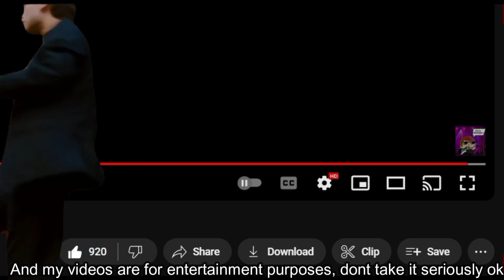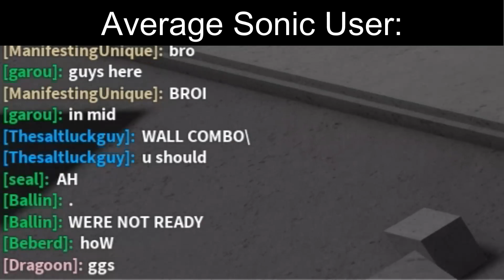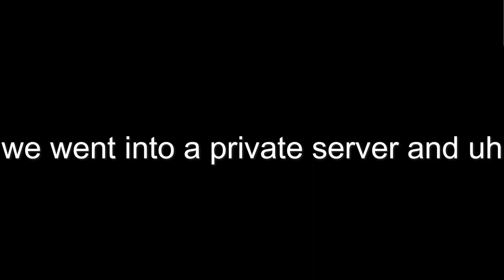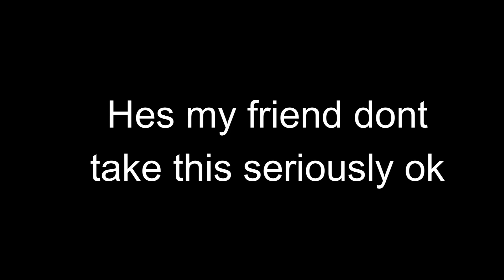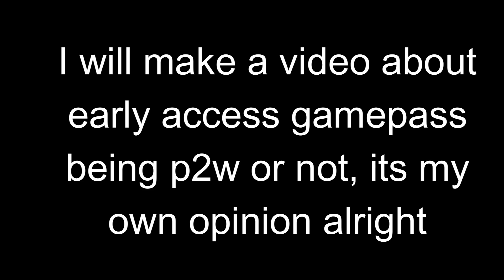Average Strongest Battlegrounds Slander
Credits at comments like usual